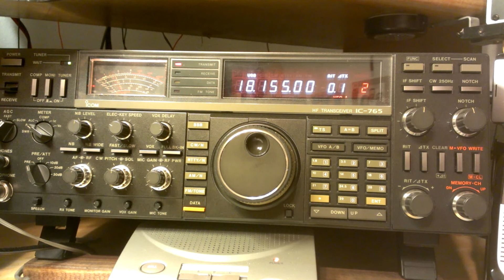Icom 765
A quick QSO with Antonio (CU3AC) in Portugal on 17 meters. 5/6 signal to Florida on 06/04/13 at 0045 UTC.